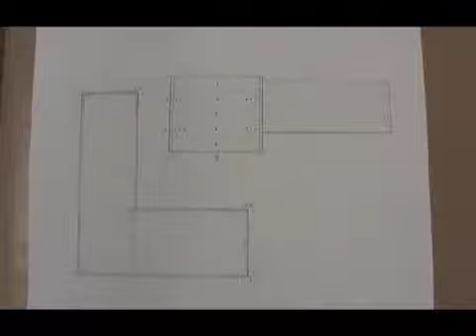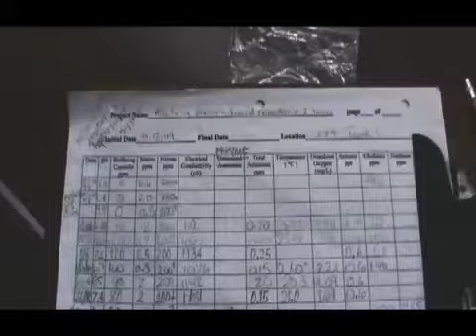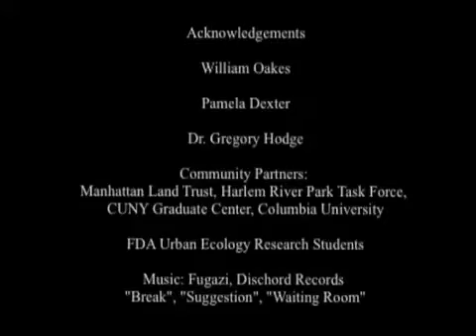environmental_engineering_service_learning_harlem_mauricio_gonzalez_100222